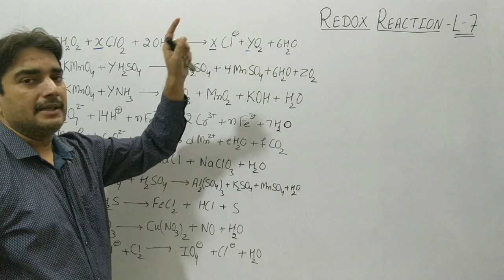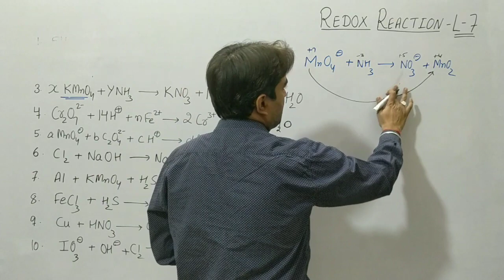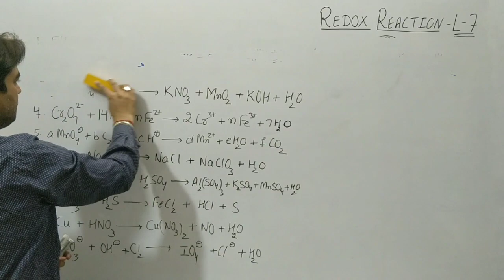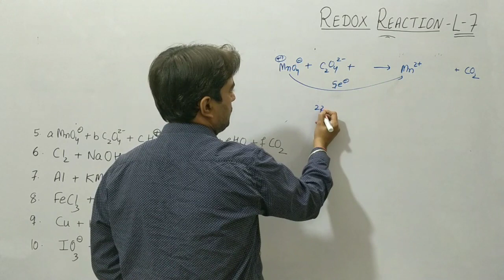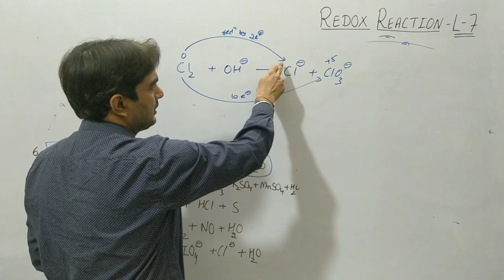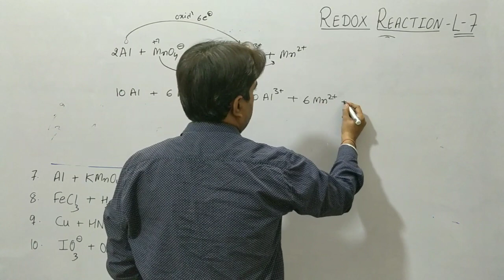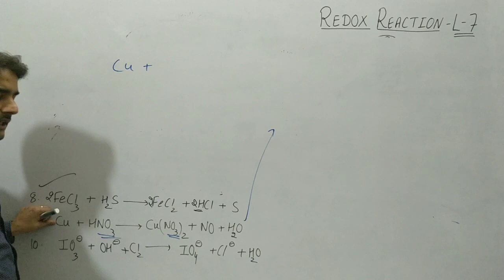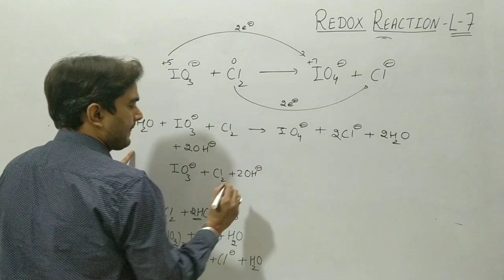Redox reaction|L-7|Balancing| Inorganic Reactions|Quick Balancing For Competition|IIT,NEET,KVPY,NTSE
hello friends in this video I explained ion method, Oxidation method to balance Redox reaction ,Oxidation, Reduction, oxidising agent and reducing agent with suitable example

pdf file for assignment of Balancing

pdf link for answer key

simple trick to find exceptional oxidation number  with exercise assignment, download from below link.

solution of exceptional oxidation state problems link

Radical, formula making and nomenclature of inorganic Chemistry

Raoult's law for volatile components

Avogadro's hypothesis and it's application

Cbse updates in curriculum 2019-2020

loschmidt's number, vapour density

amu and gram atomic mass in mole concept

mole concept part-1  STP and NTP

atomic mass and molecular Mass in mole concepts